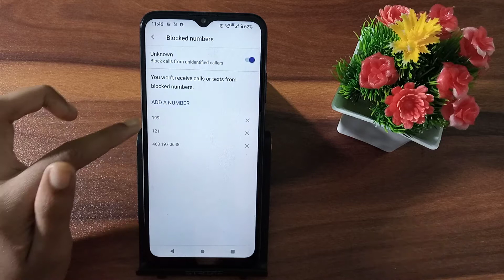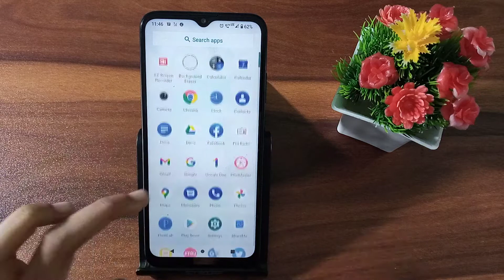How to unblock contact number in Moto e7 power | contact number unblock kaise kare